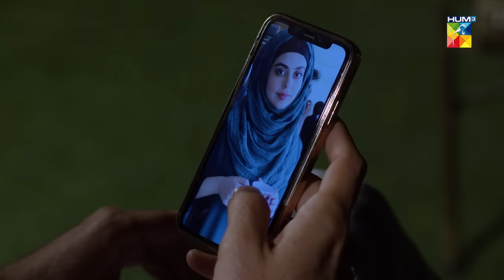Bebaak - Episode 26 - 12th January 2022 - HUM TV Drama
The Wait Is Over ✨ Watch the New Episode of New Drama Serial 'Bebaak'

Written By Abdul Khaliq Khan And Rakshanda Rizvi

Featuring: Yashma Gill, Ali Ansari, Laila Wasti, Raeed, Faiq Khan, Adnan Shah Tipu, Asma Zaidi and Other.